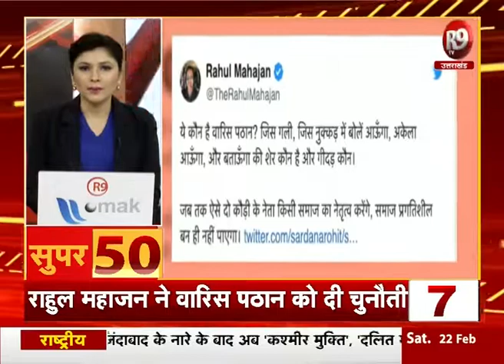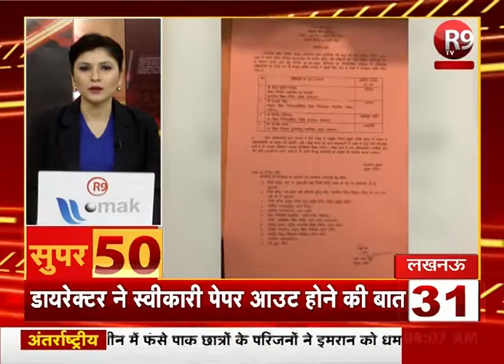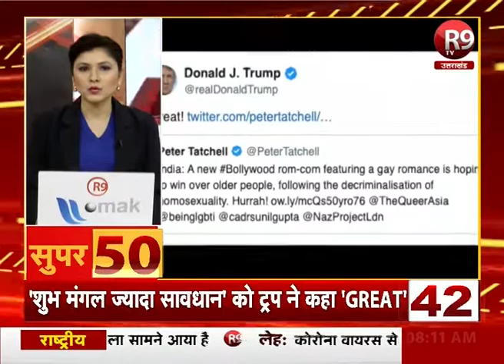देखिए सुबह की ताजा खबरें SUPER 50 अंदाज में R9TV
SUPER 50- देखिए सुबह की ताजा खबरें R9TV